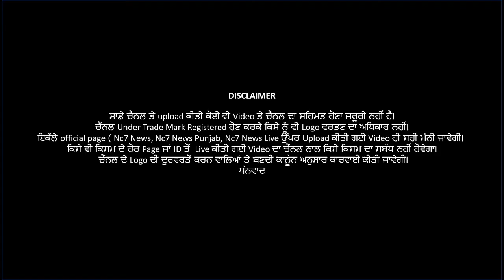Barnala Ch Najayaj Mining De Dhande Da Parda Fash | Live ’| Nc7 News || ਪੰਜਾਬੀ ਖਬਰਾਂ